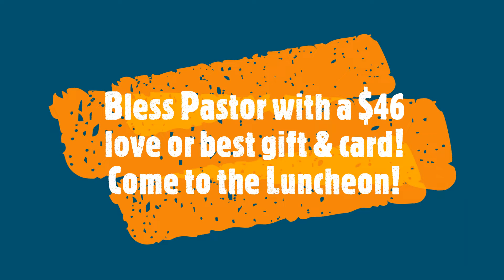An Invitation to Pastor Tobaise Brookins' 9th Year Pastoral Anniversary & 46th Birthday Celebration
We celebrate Pastor Tobaise Brookins, pastor of Bethesda Churches and Champion Center Church. and championcc.info